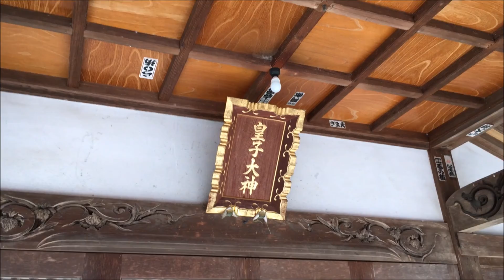皇子 大神 10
「お正月」以来の参拝です。